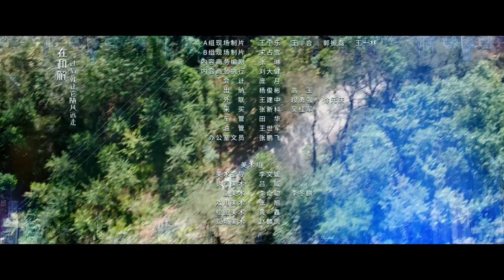【FULL】Good Life EP28 | 生活万岁 | Liu Wei 刘威,，Angel Wang 王鸥，Sean Sun 孙艺洲，Dai Xu 代旭，Koala 陈艳茜 | iQiyi